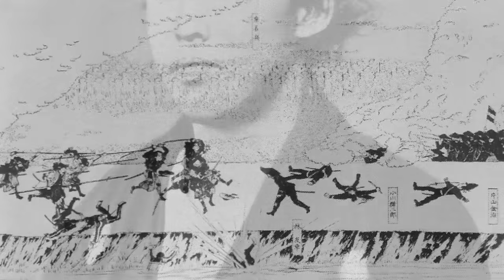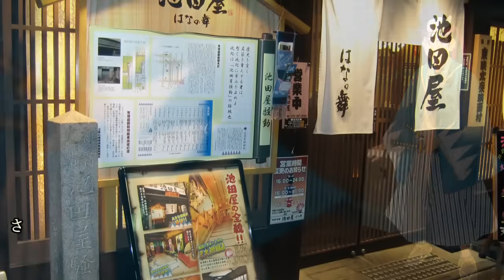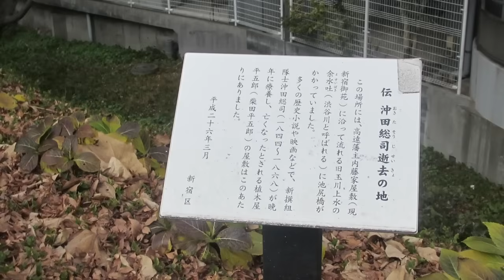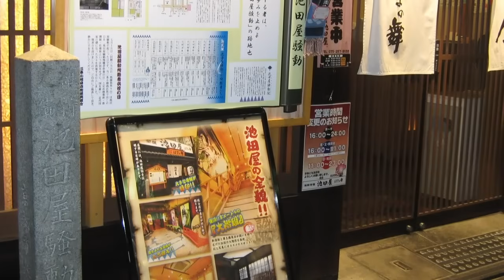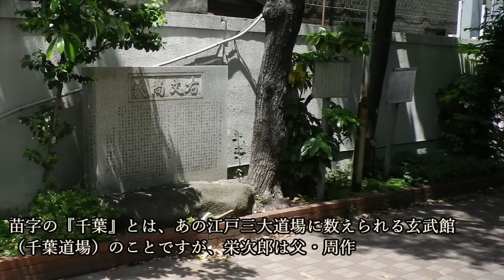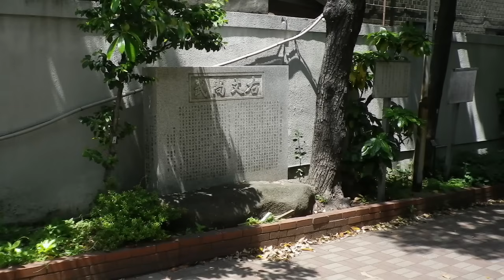幕末最強の剣豪ベスト5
今回の歴史の細道は、『幕末最強の剣豪ベスト5』について紹介していこうと思います。

~目次~
0:00 オープニング
1:04 第5位
4:44 第4位
7:51 第3位
12:13 第2位
15:23 第1位

新政府軍を相手に連戦連勝！『酒井玄蕃』が率いた庄内藩の強さの秘密とは？

~画像~
不可説転 - 投稿者自身による著作物, CC 表示-継承 4.0,

mariemon - moved from ja:ファイル:池田屋2774.JPG, CC 表示 3.0,

C2revenge - 投稿者自身による著作物, CC 表示-継承 4.0,

Siwamura - 投稿者自身による著作物, CC 表示-継承 3.0,

Mizukusa kasumigaura - 投稿者自身による著作物, CC 表示-継承 4.0,

三人日 - 投稿者自身による著作物, CC 表示-継承 3.0,